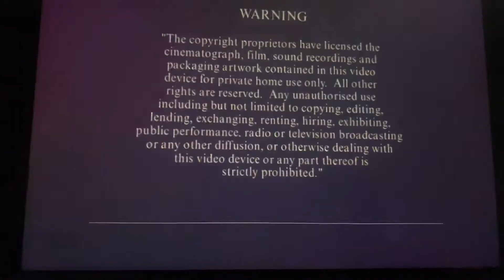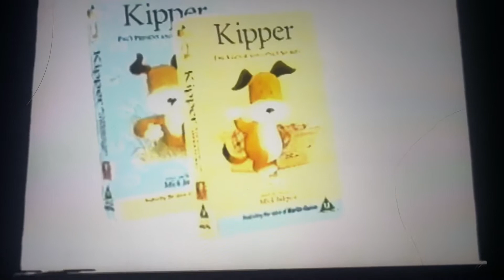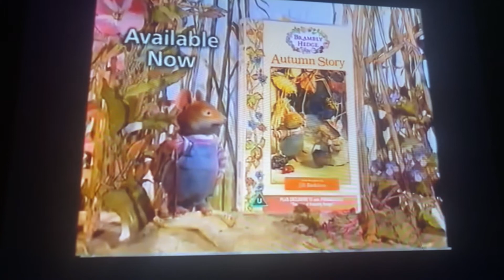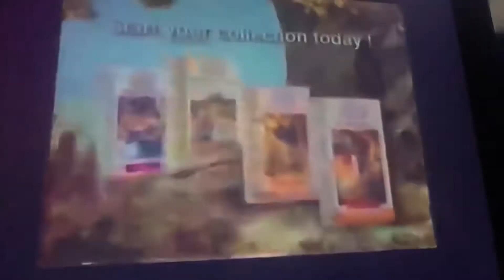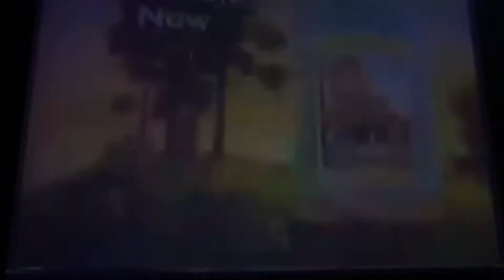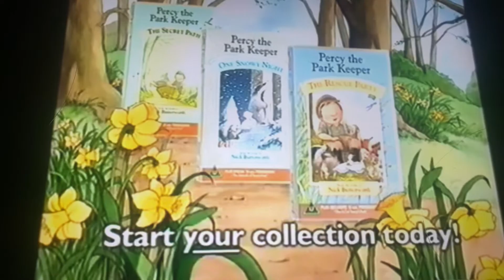Opening to Teletubbies Magic pumpkin and other stories UK VHS (1999)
1. Hit Entertainment warning screen

2. HIT Video logo

3. Kipper VHS Promo

4. Brambly hedge VHS Promo

5. Percy the park keeper VHS Promo

6. Animal Stories Promo

7. HIT Video logo

8. Teletubbies intro

I do not own Teletubbies in any way, it belongs to HIT Entertainment